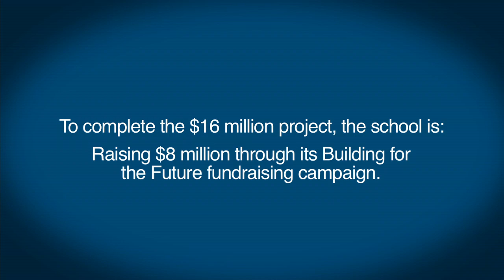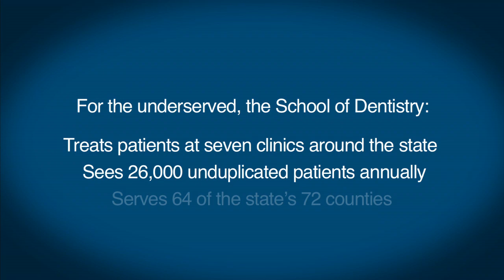Marquette University School of Dentistry — Building for the Future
Funding for an expansion to the Marquette University School of Dentistry was included in Gov. Scott Walker's capital budget, and the recommendation to include it was approved March 16, 2011, by the State of Wisconsin Building Commission. The School of Dentistry is requesting
state funds toward the construction of a 40,000-square-foot expansion of its current facility.

As Wisconsin's only dental school, Marquette offers the most advanced clinical resources and instructional technology available, supporting a dramatically different, one-of-a kind curriculum developed by our faculty to better prepare students for dental practice and patient care. Marquette's dental students provide high-quality oral health care for more than 26,000 patients — many on Medicaid or uninsured — with 91,000 visits at seven statewide clinics annually.